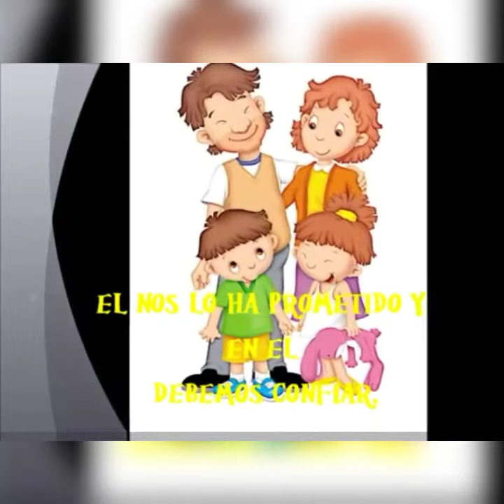ENCUENTRO CON DIOS